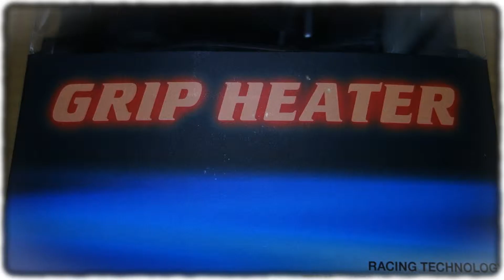エンデュランスのコスパめちゃ高いグリップヒーター5000円!